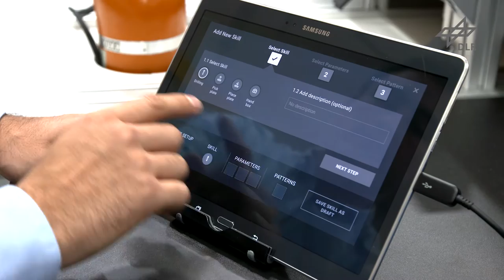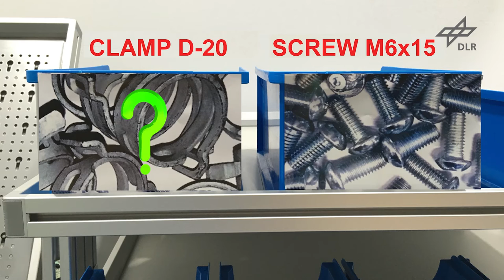Human-centered Robotics at the Automatica 2016 in Munich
Intuitive programming and robot skills

There is an ongoing shift in industry from mass production to low-batch production with highly individualized goods.
This increases the effort to program robots, which is typically carried out by robot experts. For keeping the production economical, new programming approaches are required that allow non-expert human coworkers to instruct robots easily.
One approach to make programming more intuitive is to use robotic skills that are preprogrammed, however flexible, software modules that only need to be parametrized. Robot skills contain all information, behavioral logic, recover strategies, controllers, etc., which are needed to execute a certain task such as drilling or screwing. The non-expert can sequence single skills to obtain a complex autonomous or interactive robot task while only setting a limited number of parameters.
At DLR, a skill software architecture has been developed which is robust, fast to parameterize, and can handle dynamic, physical human-robot interaction. For multimodal interaction, intuitive user interfaces have been developed.

Human-robot interaction

In robotics, a paradigm shift took place towards designing robots capable of directly interacting and collaborating with humans closely in both industrial and domestic environments.
Possible applications range from assembly assistance in car production to providing help to disabled and infirm people in their households. In this endeavor, various challenges are to be tackled, which is why human-robot interaction is a vivid field of research.
Over the years, DLR has gained much experience in the development and control of human-friendly robots, and the design of applications that allow safe coexistence. At Automatica, novel methods for intuitive programming, hardware designs for an optimized robot workspace as well as a mechanical safety mechanism are presented.